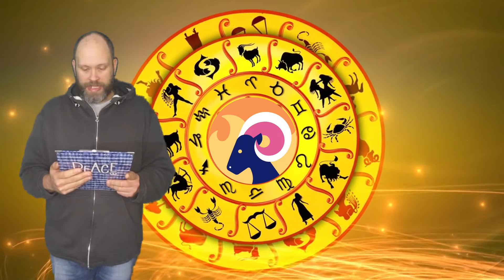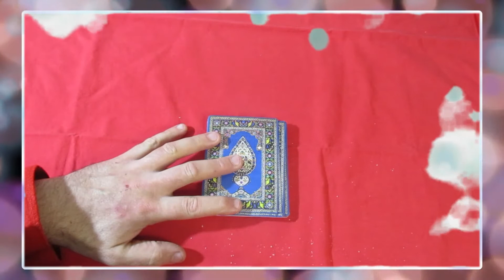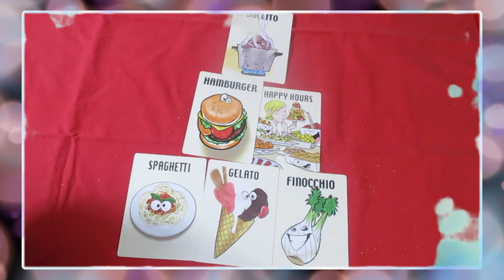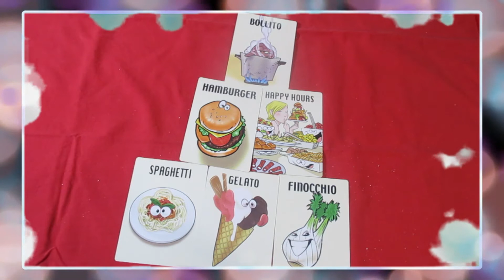Oroscopo del mese di GENNAIO 2021 + mago Pirlotto n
YOUTUBE (SECONDO CANALE) : PYROS PLUS
INSTAGRAM LIVE : PYROS_LIVE